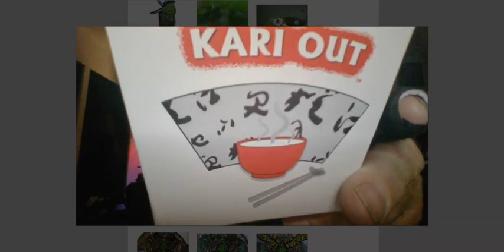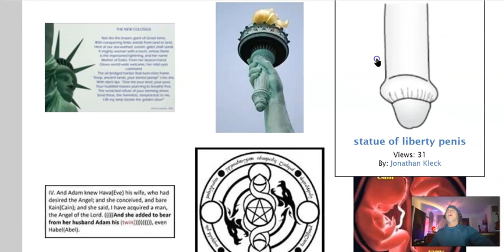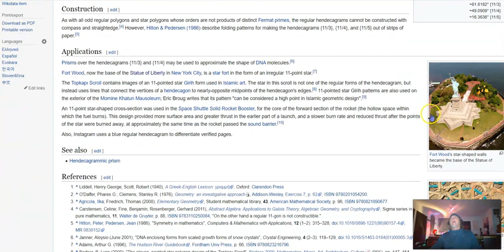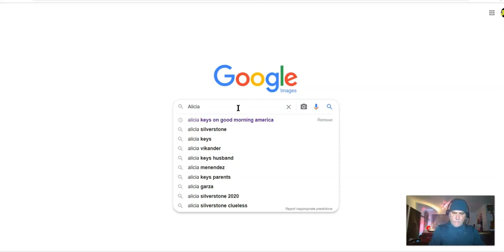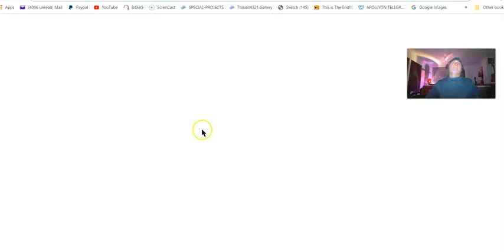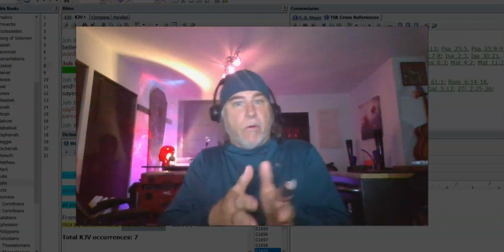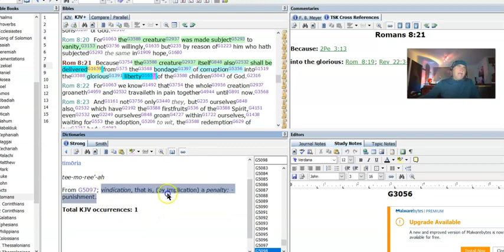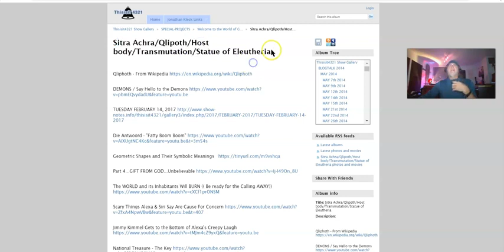The Veil is Down;; the Deception is So Great Only the Spirit of the LORD GOD could Penetrate it;;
*MIRROR* theJonathanKleck